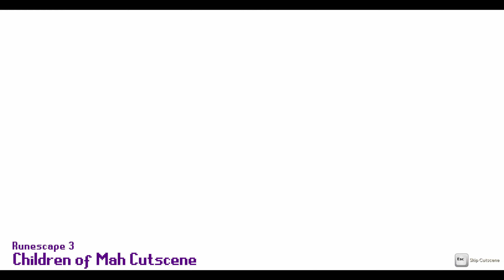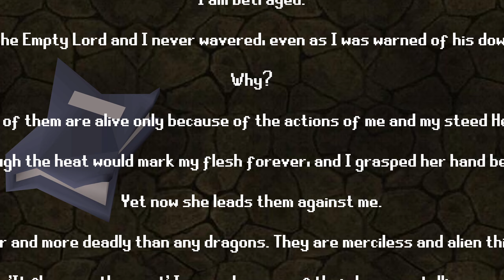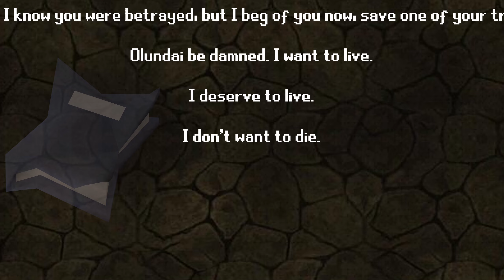The Rise and Fall of the Zarosian Empire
The Zarosian Empire was the biggest empire that Gielinor had ever seen, being built over centuries by one of the most powerful gods to ever walk the world. Though the empire controlled most of the continent and held considerable power, what events exactly led to its downfall?

In this video I cover the rise, peak and fall of the Zarosian empire, detailing important events. I don't cover as much regarding the current affairs of the remains of the empire, you're best looking at this video by PoisonedPotion for those facts :)

TIMESTAMPS

0:00 Intro
0:15 Title/Disclaimer
0:34 Dawn of the Empire
1:20 Peak of the Empire
03:57 Fall of the Empire
10:38 Remnants of the Past
12:01 Closing Thoughts

Thanks to the hardworking members of the OSRS Wiki for compiling information and make it tenfold easier to make these videos.